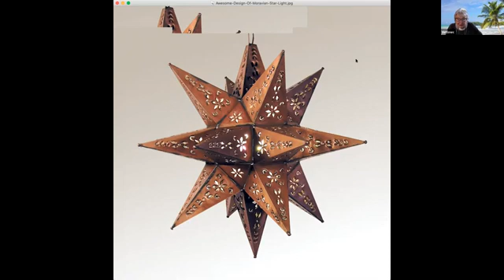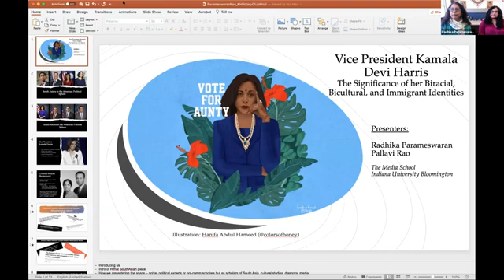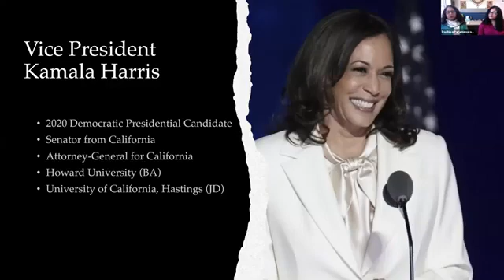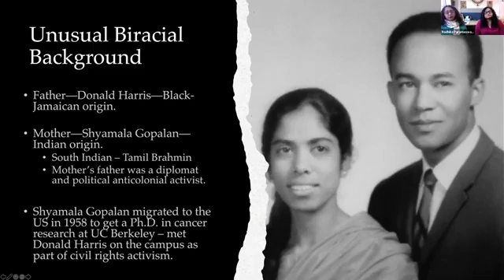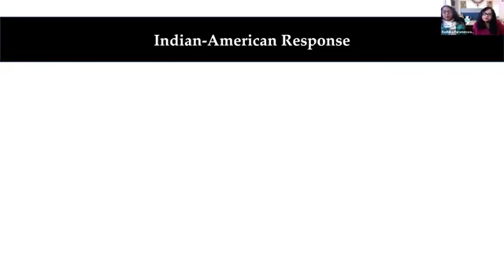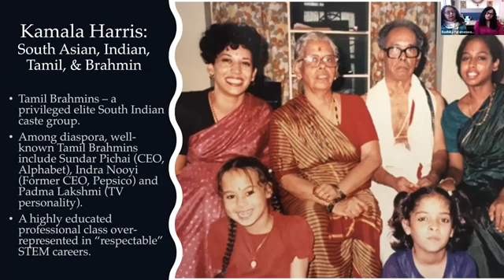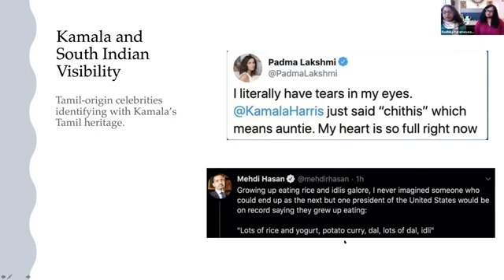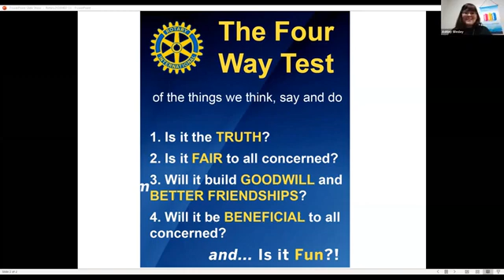Bloomington Rotary Club Tuesday Luncheon, December 15, 2020